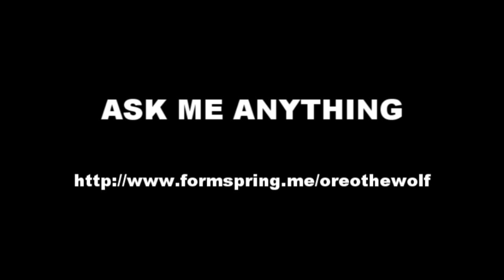ASK ME ANYTHING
Follow that link.